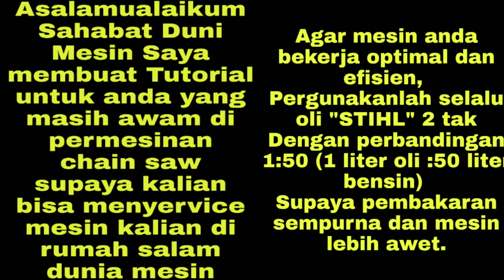Kawat G5 ini seringa di copot di anggap sepele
Kawat G5 ini sering di copot di anggap sepele oleh pengguna chain saw besar padahal kawat G5 ini pungsinya besar sekali ke mesin untuk mengatur turun naik cook minyak.
Cara menyampur oli ke minyak
Agar mesin anda bekerja optimal dan efisien,
Pergunakanlah selalu oli "STIHL" 2 tak
Dengan perbandingan 1:50 (1 liter oli :50 liter bensin)
Supaya pembakaran sempurna dan mesin lebih awet.